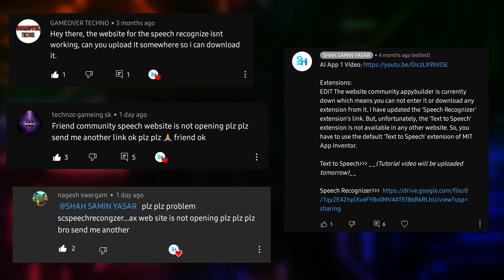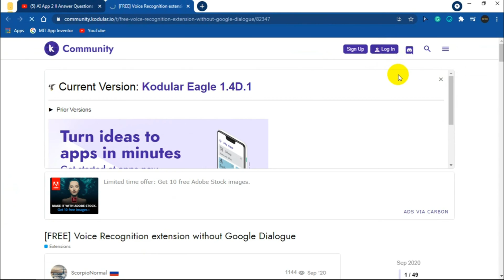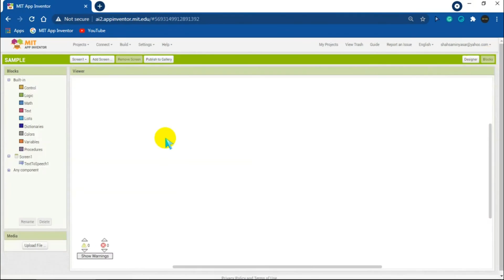Speech Recognizer without Google dialogue_extension for MIT APP INVENTOR_TEXT-TO-SPEECH is default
Hello guys!

As you know, community.appybuilder wbsite is currently down. So we cannot download any extensions from this website anymore.

But if you need the 'Speech Recognizer Extension: Without Google Dialogue' version, then you can follow this video. I have shown the full process to download this extension.

And also, the 'Text to Speech' extension is now in MIT App Inventor by default. So, no need to download it from external websites anymore. You will get it in the 'Media' section in 'Designer' screen. Watch the whole video to know more clearly.

Timestamps:
0:00 STARTING
0:26 Intro
0:41 Why are the links not working?
1:26 How to download Speech Recognizer Extension: Without Google Dialogue from new website?
2:11 How to use default MIT APP INVENTOR Text-to-Speech extension?
2:41 Conclusion

Tags(Ignore):
speech recognizer extension without google dialogue,speech recognizer extension,mit app inventor,extension,coding,programing,blocking,app tutorial,app making,app making without coding,download extension,mit app inventor extension,queries,link not working,kodular.io,kodular,appybuilder